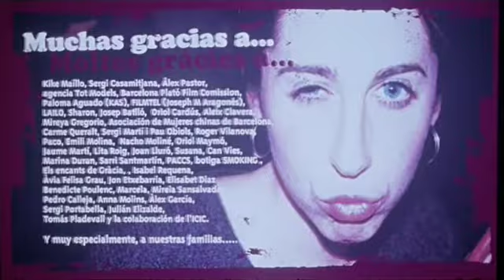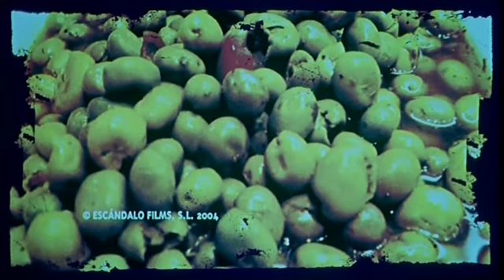Sergio Caballero en BITTER KAS / cortometraje / 2004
Sinopsis
Las películas mienten y las abuelas todavía más. Te hacen creer que el amor es un camino de rosas y que tu media naranja existe. Pero no. Con treinta años recién cumplidos, Fermín ha comprobado que el amor puede ser muy amargo.

Ficha
Guion / Dirección Eduard Grau
Dirección de Fotografía Neus Ollé

Reparto
Sergio Caballero (Mejor Actor en el Festival Internacional de Cortometrajes de Móstoles / 2005)
...Dora Santacreu, Manel Bronchud, David Hao

Selecciones y premios destacados
VII Festival de Cortometrajes de Cambrils
Segundo Premio de la Crítica
Festival Internacional de Cine de Mar del Plata
Premio al mejor Cortometraje Extranjero 2006